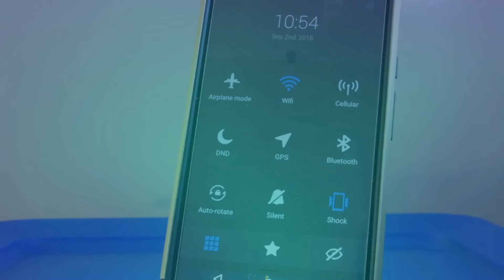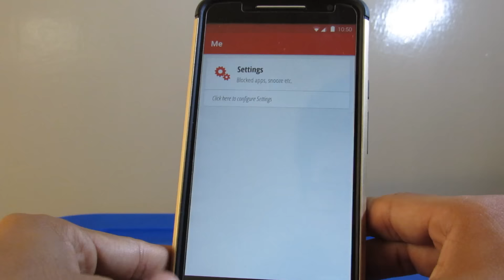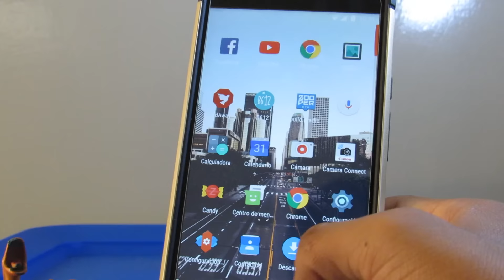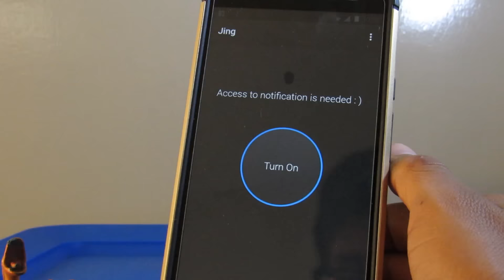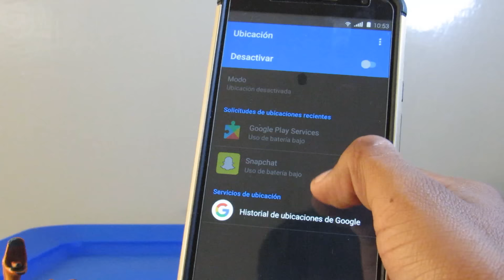COMO CAMBIAR LA BARRA DE NOTIFICACIONES EN ANDROID SIN ROOT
Eso fue todo espero les guste las aplicaciones :D

Cambiar barra de notificaciones en android sin ROOT
Barra de notificaciones en android sin ROOT
La mejor barra de notificaciones para android sin ROOT
Barras de notificaciones para android sin ROOT
Cambiar barra de estado en android